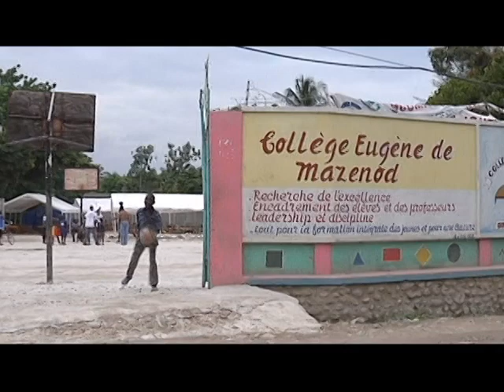Missionary Oblate Ministries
The Missionary Oblates of Mary Immaculate's work can be seen all through the world including, Zambia and the Philippines.

Founded by St. Eugene de Mazenod to help the poorest.